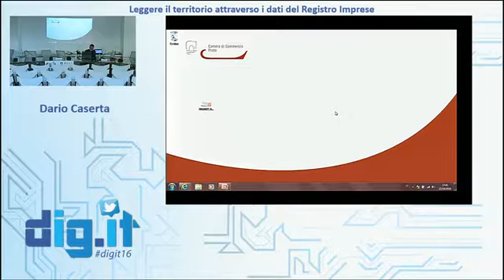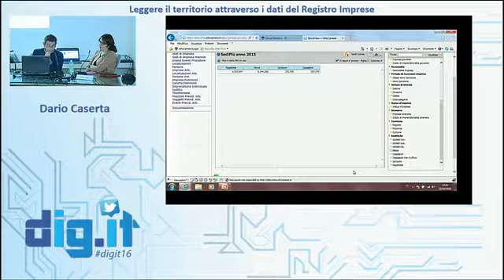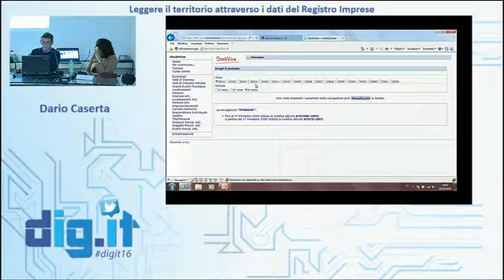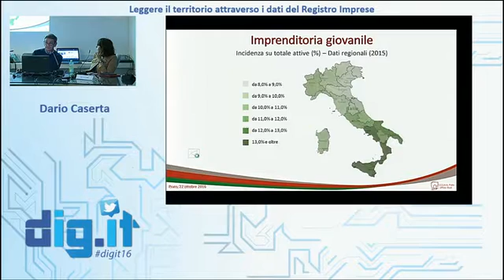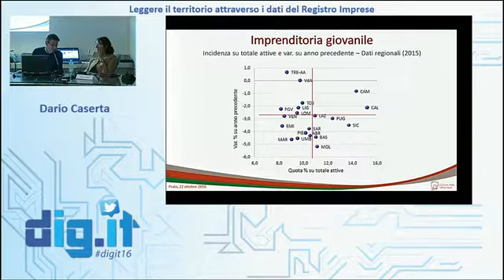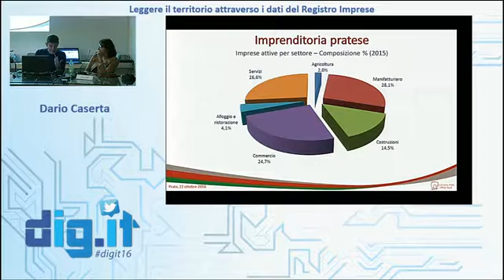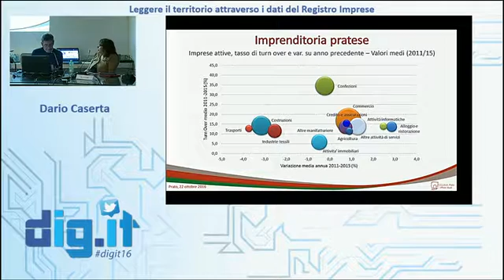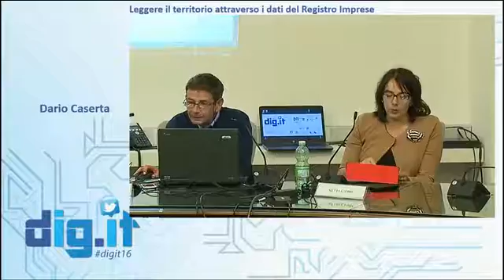digit16 Leggere il territorio attraverso i dati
digit16 come si leggono e si usano i dati del Registro Imprese di una Camera di Commercio di e con Dario Caserta 22 ottobre 17,30-19,30 Sala Consiglio Camera di Commercio di Prato